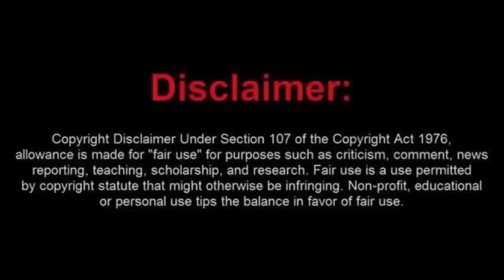Poor Little Frauditor Gets Ignored